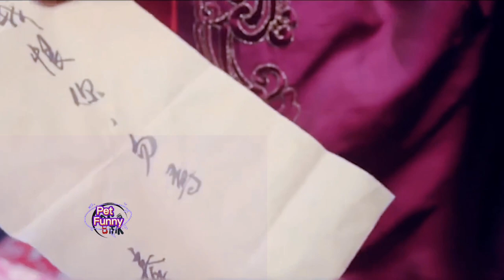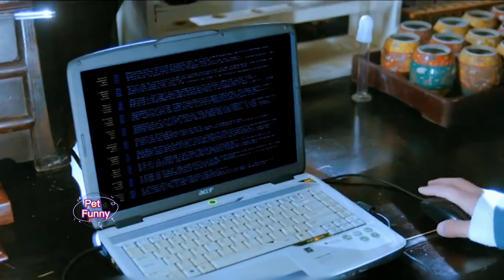帶著泰迪寵物穿越古代，卻被古人認作成赤腳大仙的坐騎神獸.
一部电影，一个故事！欢迎到来 看电影，品人生！

如果你也有喜欢的电影，欢迎在评论区留言推荐！